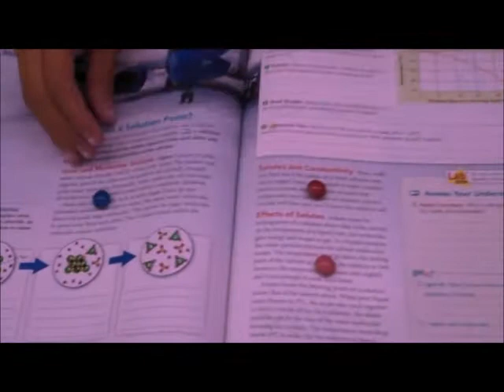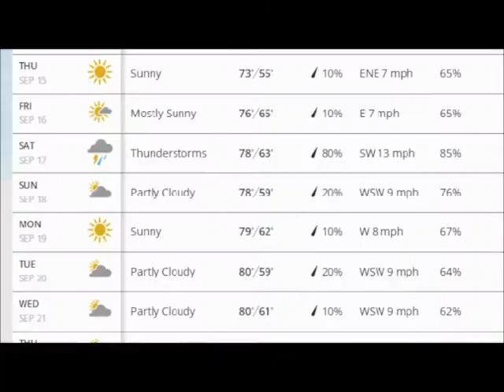St. Regis Catholic School Presents Regis Live 2016-2017 V1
St. Regis Catholic School Media Production Students create their first news magazine, St. Regis Live!